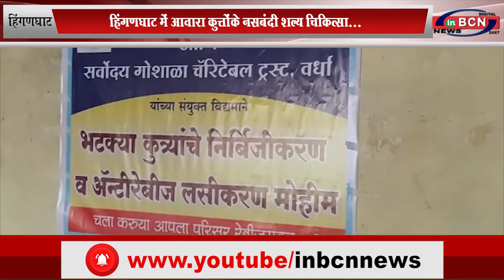हिंगणघाट में आवारा कुत्तों के नसबंदी शल्य चिकित्सा एवम एन्टी रेबिज टिकारण...INBCN News